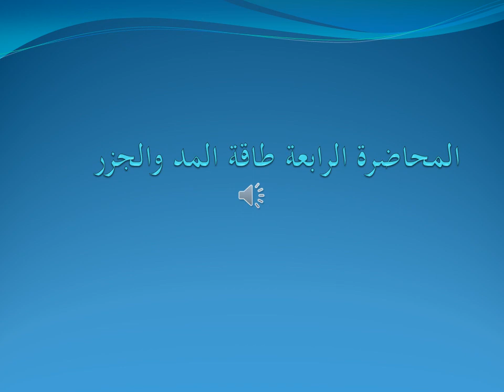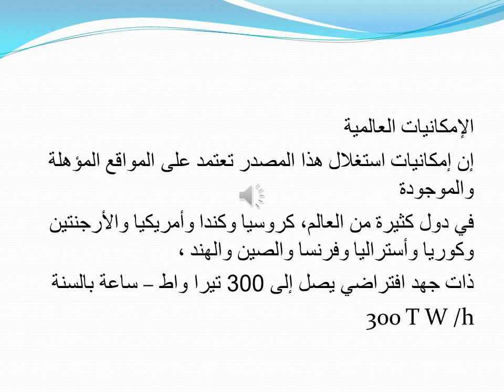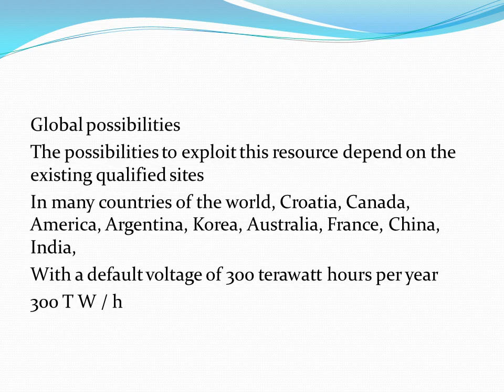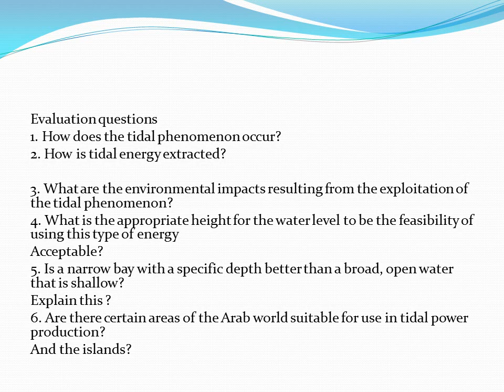Marine Energy Systems أنظمة الطاقة البحرية المحاضرة الرابعة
القسم :  تقنية الطاقة المتجددة
الفصل :الخامس
رمز المادة :SRE340
اسم المحاضر : أ. طارق عياد